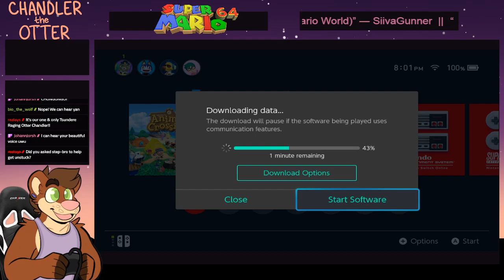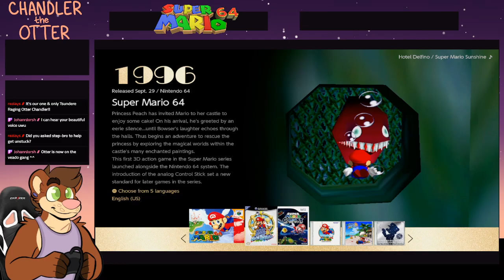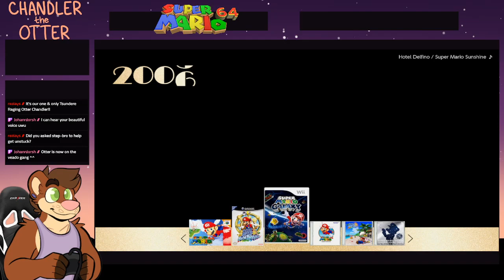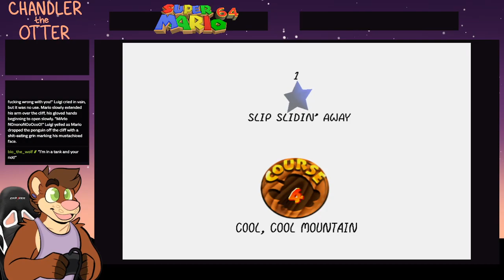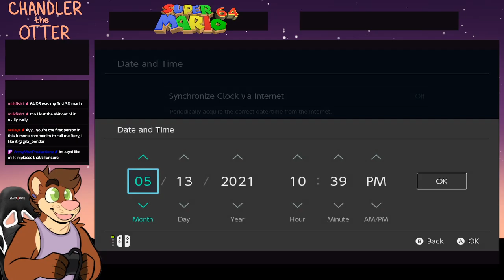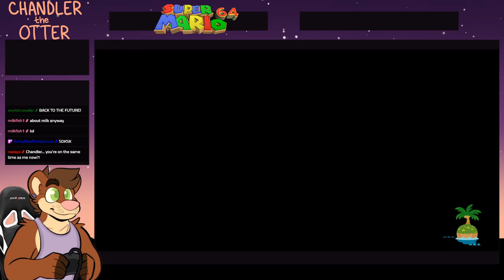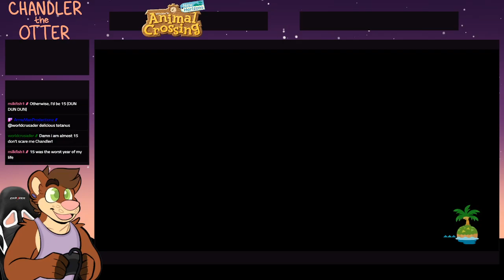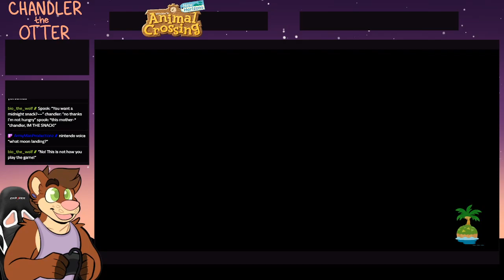[ChandlerVOD] Super Mario 64 / Banjo-Kazooie (Part 1)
An attempt to start "New-vember" but I really liked Banjo-Kazooie more than Mario 64. :/